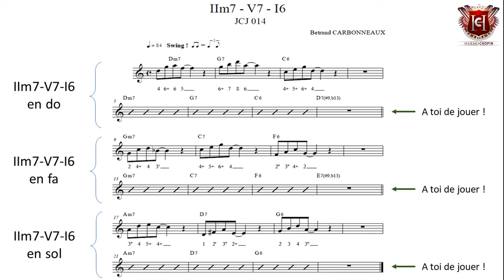plan harmonica jazz - JCJ #014 - Les groupements sur un II-V-I - un cadeau en fin de vidéo !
Nouvel épisode "Jeudi, c'est Jazz !" où j'aborde un II-V-I avec les groupements 1-2-3-5 & 1-3-4-5.
Pour savoir ce que sont les groupements et comment les utiliser efficacement en improvisation, clique sur ce lien :